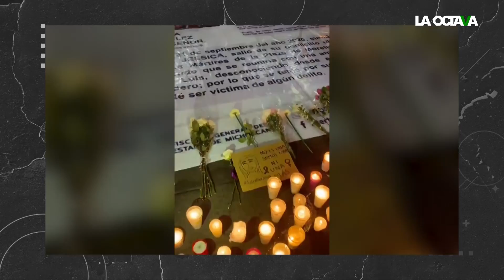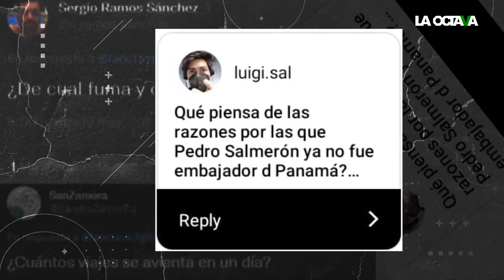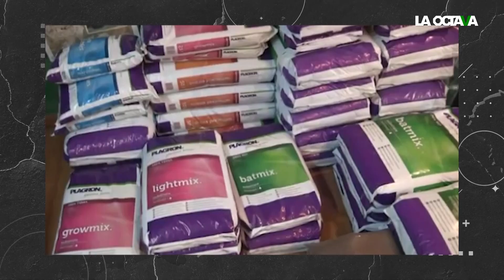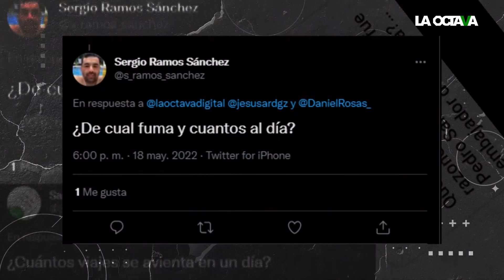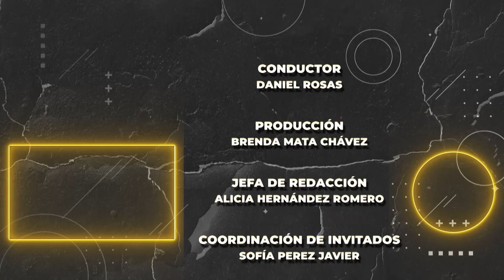TACOS de CARNITAS PARA CELEBRAR la CAÍDA de TENOCHTITLAN. JESUSA RODRÍGUEZ en EL CONVERSATORIO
Jesusa Rodríguez es una de las más polémicas políticas que hayan caminado al lado de la Cuarta Transformación. Hoy en El Conversatorio, conoce todo lo que tienes que saber de esta actriz, artista del performance y exsenadora.